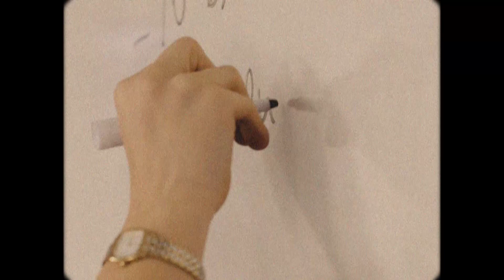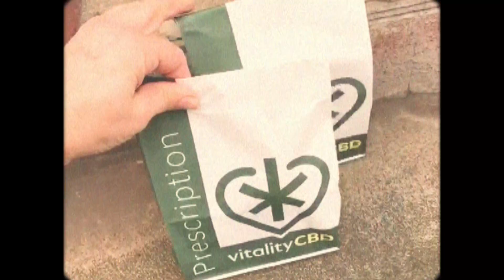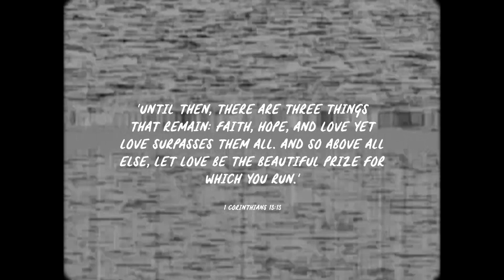LOVE YOUR NEIGHBOUR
God's love is the kind of love that never gives up, and we, the church, are never going to stop loving.